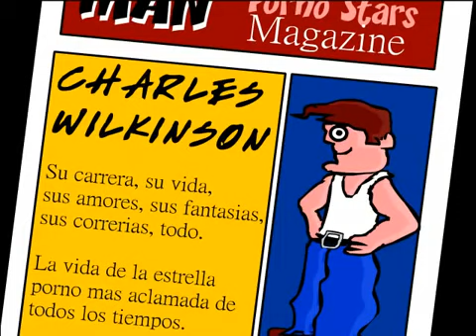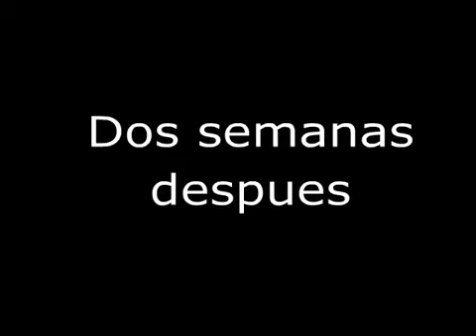Alejo y Valentina - Episodio 15 (Behind the Flash) (Parte 1)